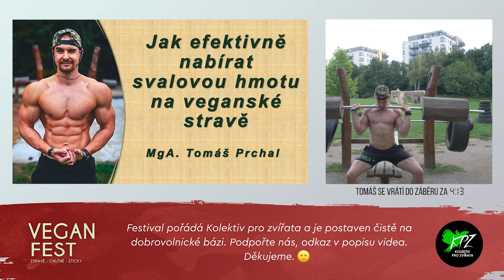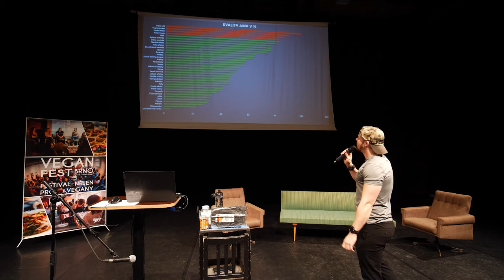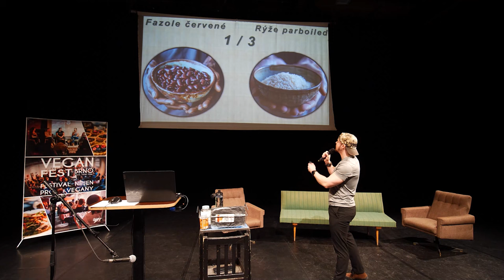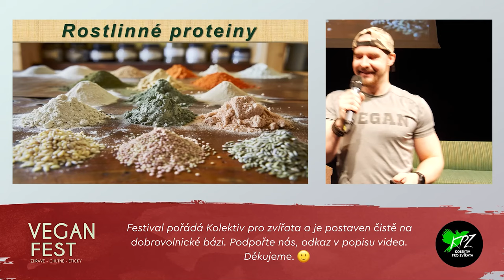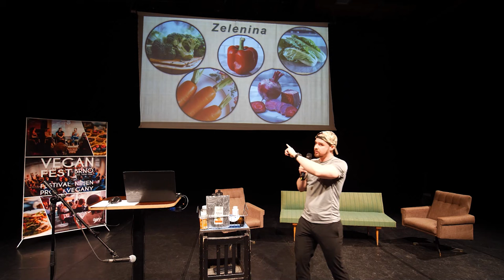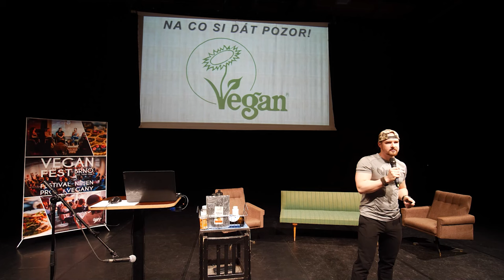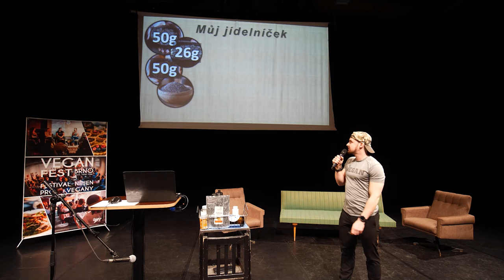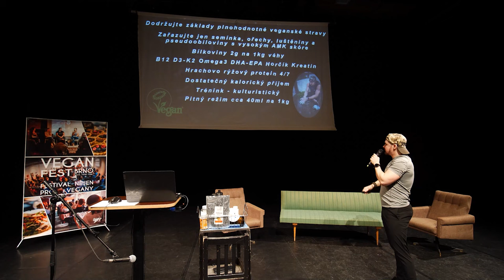Jak efektivně nabírat svalovou hmotu na veganské stravě - Tomáš Prchal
👉 Přednáška Tomáše Prchala, bodybuildera a aktivisty, o efektivním nabírání svalové hmoty na veganské stravě. Podělí se o svůj osobní příběh, rozebere důležitost aminokyselin, regeneraci, a nejlepší zdroje rostlinných bílkovin. Nechybí ani praktické tipy na sestavení vyváženého jídelníčku a využití doplňků stravy. Zjistěte, jak dosáhnout optimálních výsledků na rostlinné stravě!